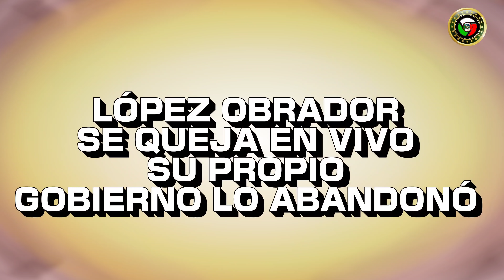⚠️INÉDITO! GABINETE ABANDONA a LÓPEZ OBRADOR! HOY, SEGUNDO INFORME de GOBIERNO | BETO ALFA NOTICI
🔴NOTICIAS DEL DÍA 02 DE SEPTIEMBRE DEL 2020
MÉXICO.
ASÍ FUE COMO FUE ABANDONADO EL PRESIDENTE ANDRÉS MANUEL LÓPEZ OBRADOR, POR SU PROPIO GOBIERNO EN EL SEGUNDO INFORME DE GOBIERNO HOY.
INCREÍBLE AMLO QUIERE LLORAR DE TRISTEZA EN VIVO.